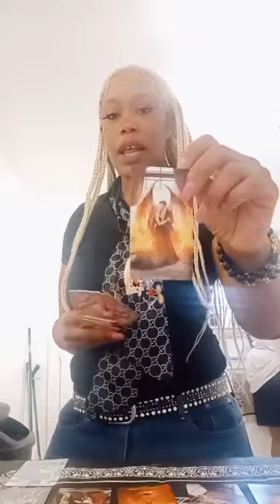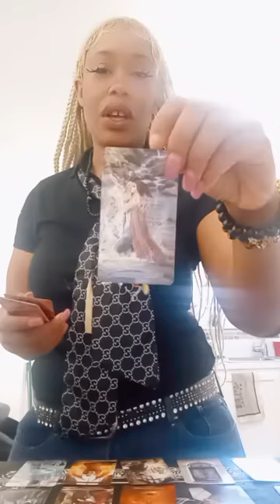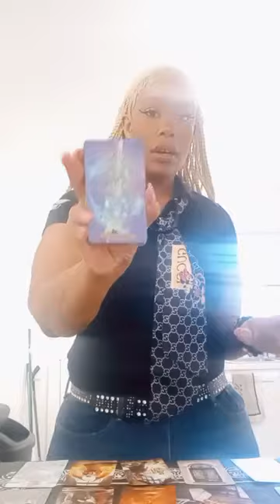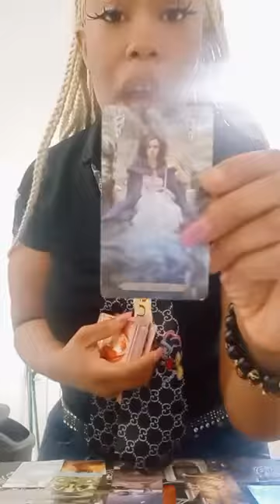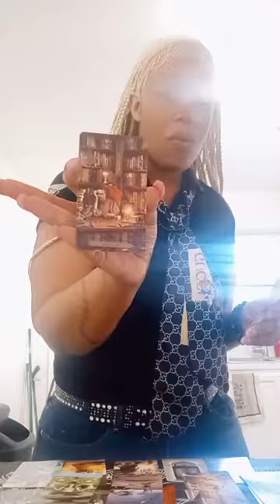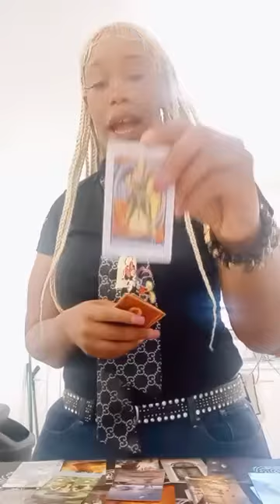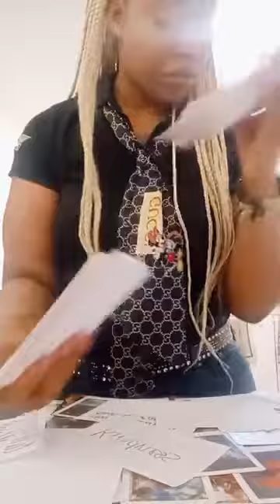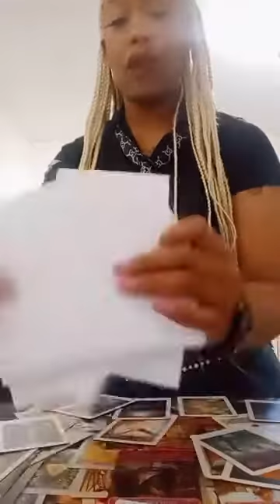giving the Divine masculine his answer from the empress of the truth of this karmic